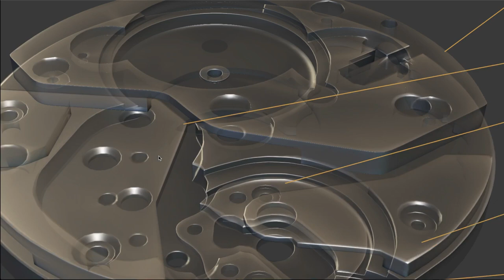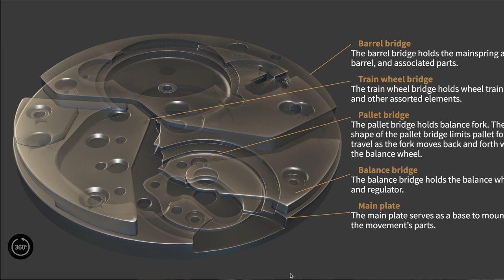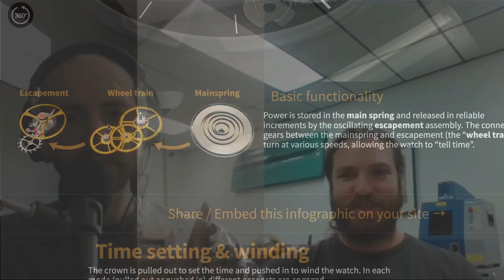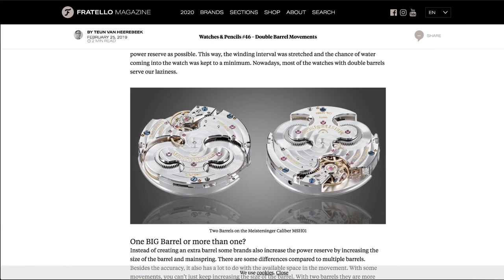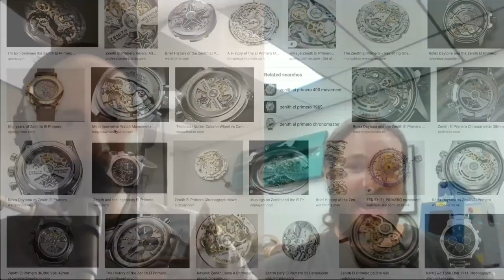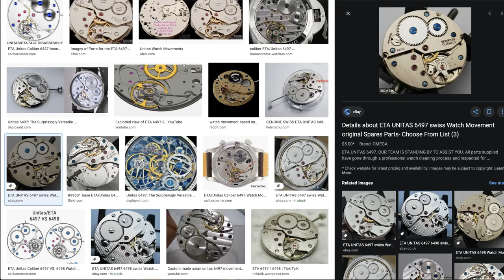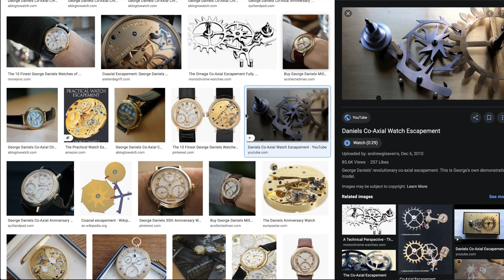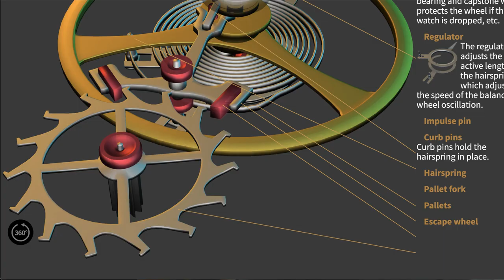How A Watch Works!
Cameron and Mike dive deep into what makes a watch actually tick exploring and explaining everything from main plates to modules. Ever wondered how a power reserve works? How about what determines the frequency? All this and more on this episode!

To learn more about Weiss Watch Company Follow Mike on Instagram - @roadstoriesmike Follow Cameron on Instagram - @weisswatchcompany Follow Crown & Caliber on Instagram - @crownandcaliber Visit Crown & Caliber's YouTube Channel - @Crown & Caliber